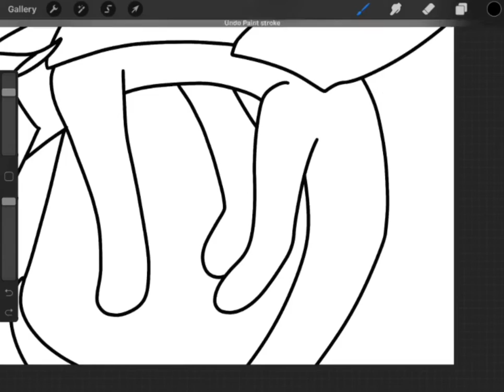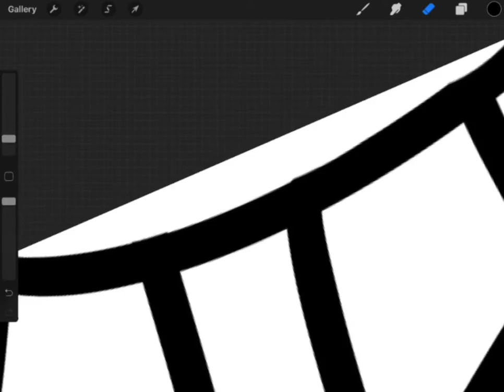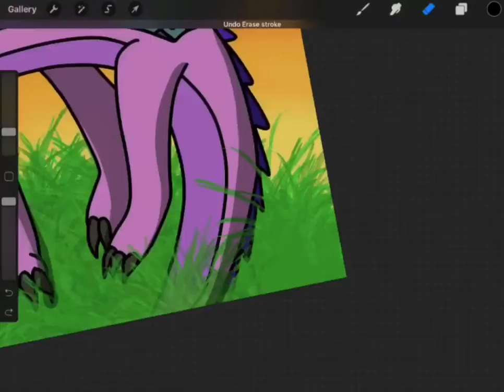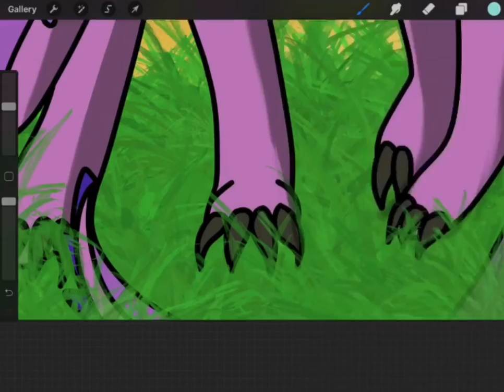Animals speedpaint (Morpho)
This is for someone on roblox :D

Song is animals by maroon 5

Tools used:
Finger
Procreate
FilmoraGo